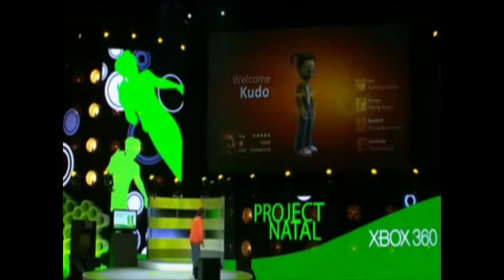Reacción la conferencia de Microsoft E3 2015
Necesito un perro robot cabeza de semáforo.

▐ ░Serpoo░▐